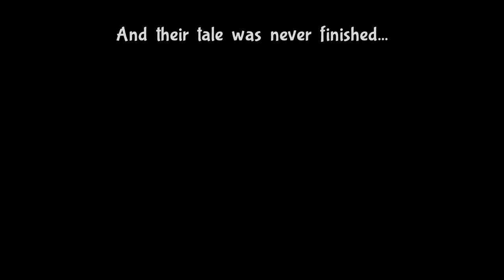The Peacock Spider; Bug Fables [The Everlasting Sapling](Hard Mode) #69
We are back on the mighty Metal Lake in search of Adventure! We complete quest in the fishing village and then come across a Bount Target. It's the Peacock Spider and he is quite the difficult enemy. We may not be able to beat him just yet...

Asapps Plays Bug Fables: The Everlasting Sapling